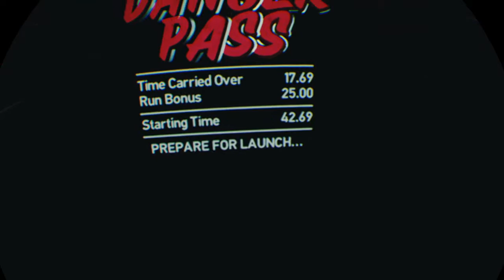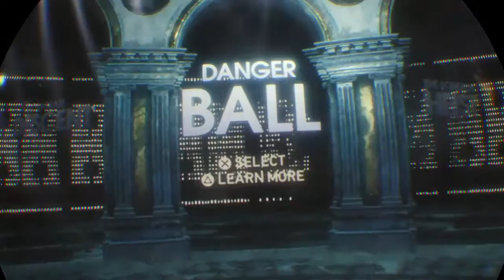The1stGiant's Live PS4 PlayStation VR Worlds-Ocean/luge/dangerBALL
I LIVE stream fun entertanment every Monday through Friday Eastern Standard Time